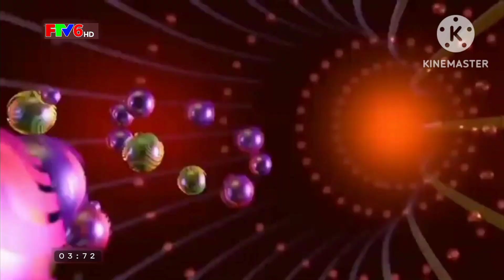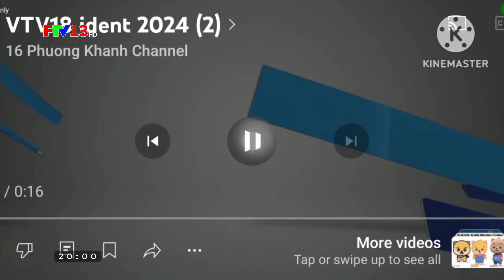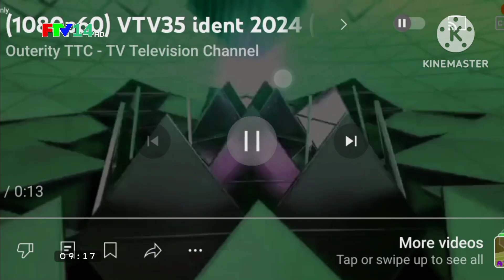FTV1-15 Idents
FTV1
FTV2
FTV3
FTV4
FTV5
FTV6
FTV7
FTV8
FTV9
FTV10
FTV11
FTV12
FTV13
FTV14
FTV15